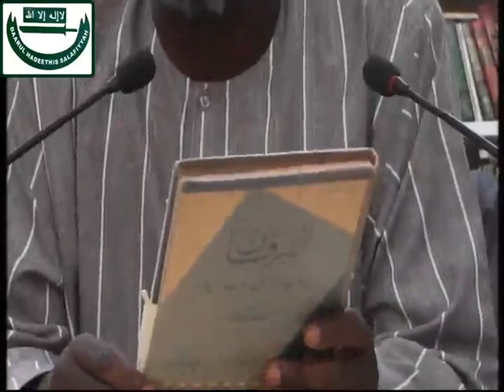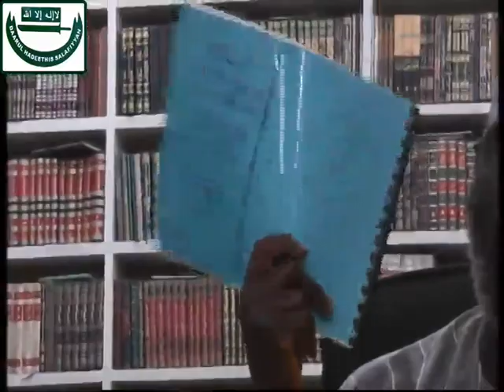D Furqaan D 1: Sheikh Albaniy Zaria Rahimahullah